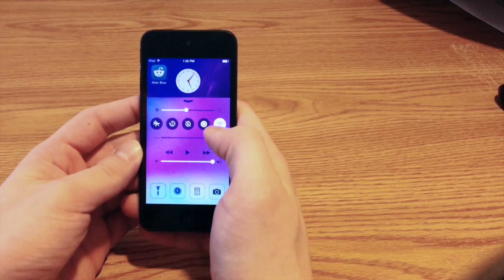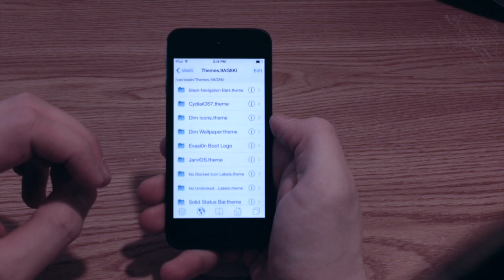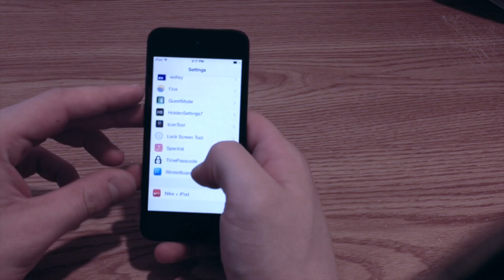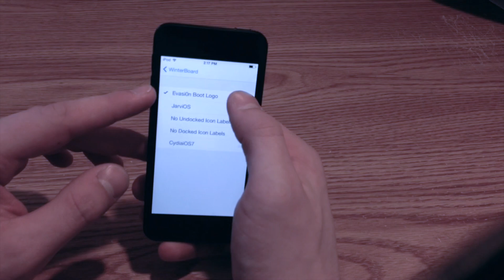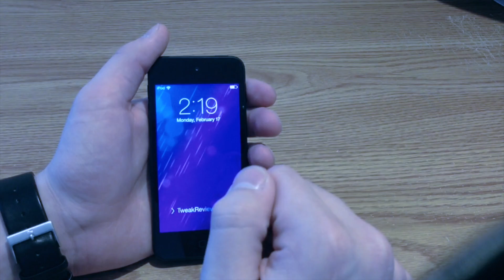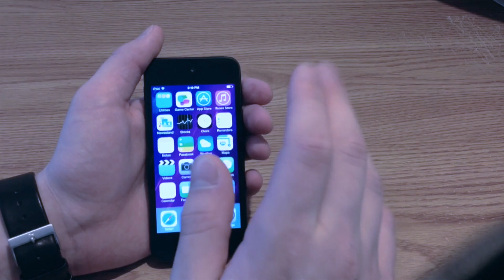How to Add a Custom Respring Boot Logo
This video will show you how to add a Custom Respring Bootlogo that you can toggle from the Winterboard settings.

On Google Plus: +TweakReviewer18